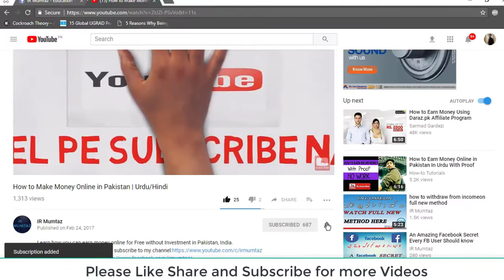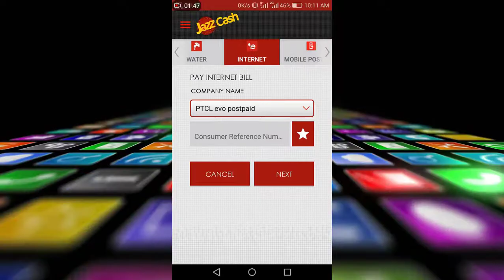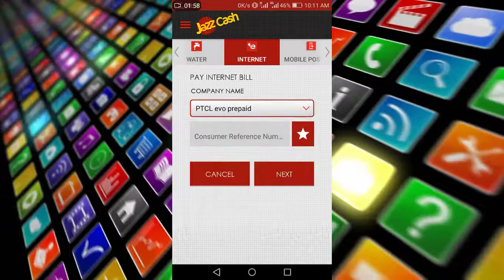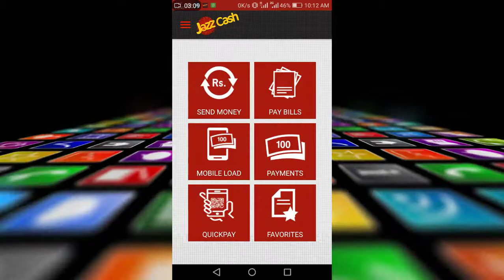How to Use Jazzcash Mobile App All features Discussed | App of The Day 04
All jazzcash Account Holder Should have this app installed in their Phone.
Is video Men jazzcash App k Features Discuss kiye gaye hain